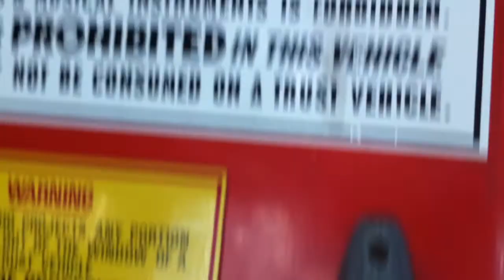Mercedes Benz 0305 Fleet Number 171 Bus Preservation Society Drive